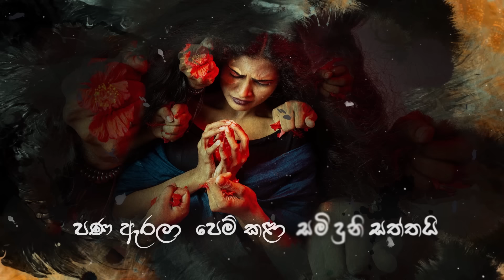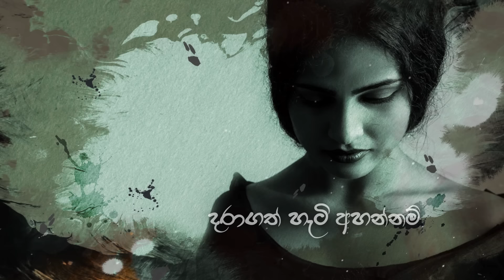Kaali (කාලි) - Kanchana Anuradhi [Lyric Video]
Artist - Kanchana Anuradhi
Lyrics- Ruhunuketha Dhammadewa Thero
Melody & music - Tharindu Damsara
Music composition, mixing & mastering - Sanjula Himala@Reazon Records
Guitar - Kavin Harshana
Sitar - Dilan Nuwaragedara

ප්‍රාණ සම පෙම ද්‍රෝහි වූ දා ආත්මය විය කඨෝර
සිහින් කෙඳිරිලි කෝල හසරැලි දවයි මා හද කුටීර
ඇනුම් හී වර්ෂා මැදින් ළය දෙපළු කෙරුවා කෙඨේර
වෛරයත් පිරුණාම වැඩියෙන් ගලන්යනවා පිටාර

ඵල තියෙන ගස් වටිනවාමයි සැකක් නෑ එය ඇත්තයි
වඳබැහැපු මං කොහොඹ ගානයි කදුරු වාගේ තිත්තයි
බුදු පුදට වුව වරම් ලද්දේ මලින් සැරසුනු ඉත්තයි
මගේ හිමි ට මං පණ ඇරලා පෙම් කළා සමිදුනි සත්තයි

සත් කඩක් සේ පැළුනු හෘදය කොහොම හරි මම මහන්නම්
කෝන්තර වල කැළැල් නුඹ ගේ දෙපා මුලදිම වහන්නම්
සසර දුරවූවාට කම් නෑ යශෝදරා මුණ ගැහෙන්නම්
ඈව තනිකර සමිඳු ගිය දුක දරාගත් හැටි අහන්නම්

Photography - Chamod M Senanayake@Tikiri
Choreography - Pasindu Malshika
Costume designer - Pasindu Malshika
Costume maker - Anusha Kaluarachchi
Makeup artist - Lakshika Abeywikrama
Motion video - Chameera J Hettiarachchi@3rd eye cinema

Special Thanks To :
- Anusha Kaluarachchi
- Aruna Patrick Fernando
- Madhawee Anuththara
- Subhashini wanniarachchi
- Manjula Kaluarachchi
- Mr : Hasantha Dissanayake
- Hansanath Chamindu Eranda